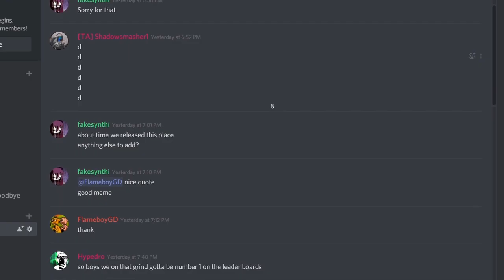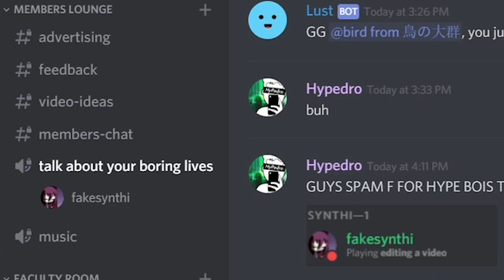NEW DISCORD SERVER - Synthi's Sinking Ship of a Server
Music
Pokemon X and Y OST - Gate
George Streicher - Generic 90s TV Music